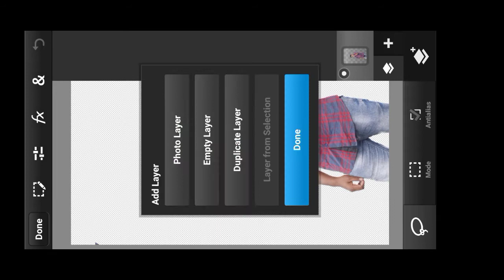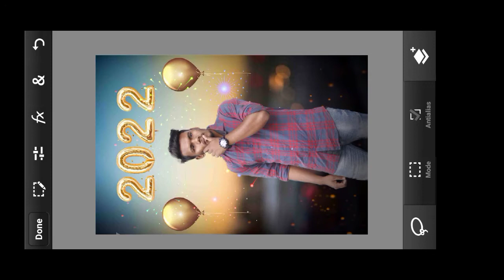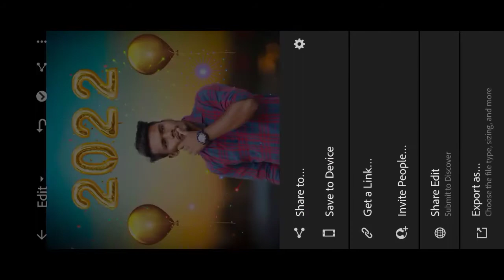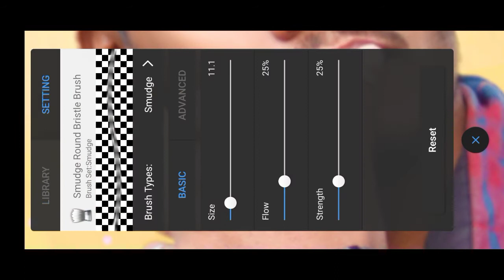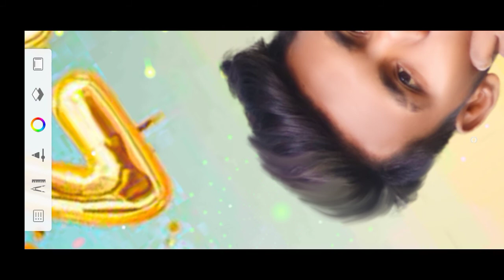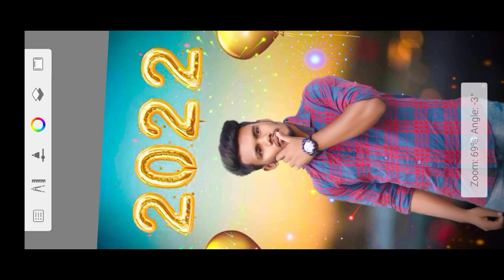Happy New Year viral photo editing 2022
Hello friends today I m going to show you New Colour Editing Trick in Lightroom || Lr lightroom new photo editing tutorial Cb editing tips in lightroom Best cb & colour effect editing in lightroom Picsart editing master Picsart & lightroom

▶  PNG link